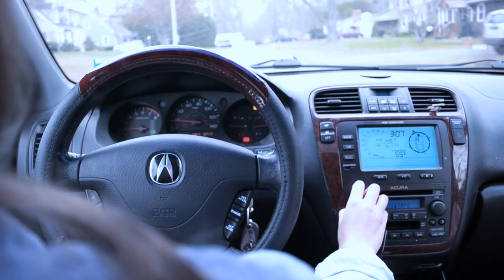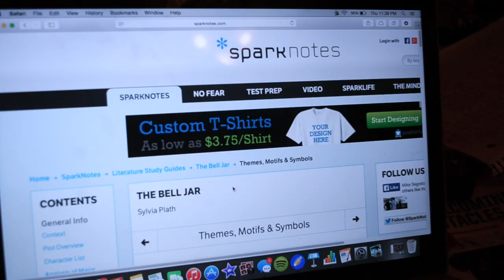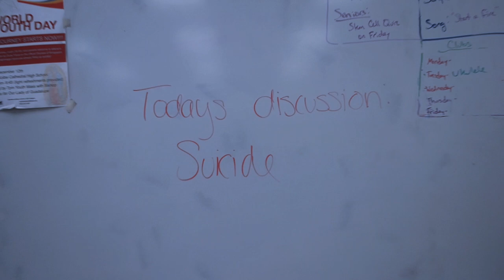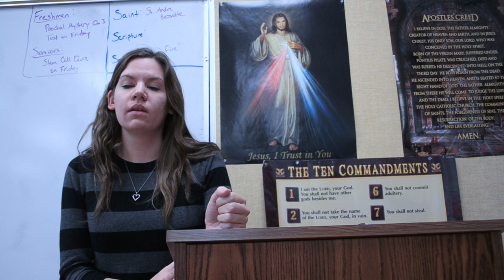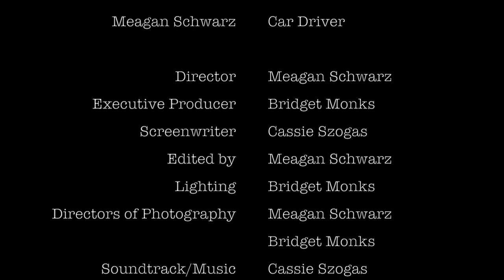Body Count (2015)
A short remake of the movie Heathers (1988) for our Film and Literature class.